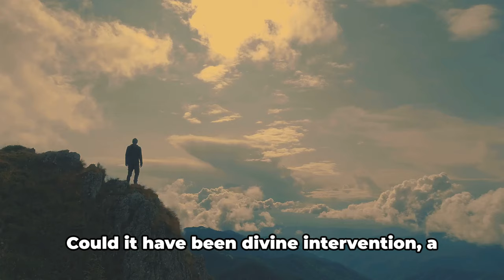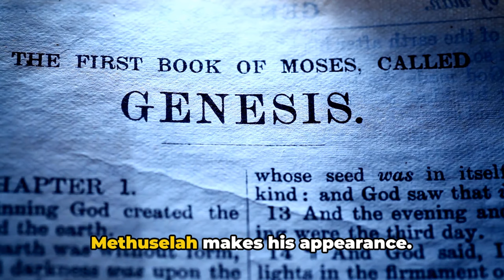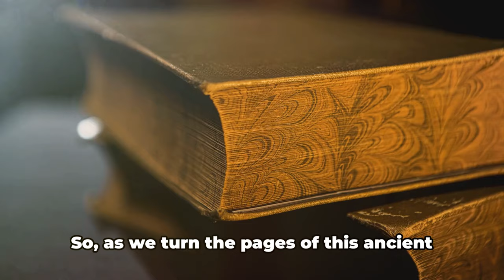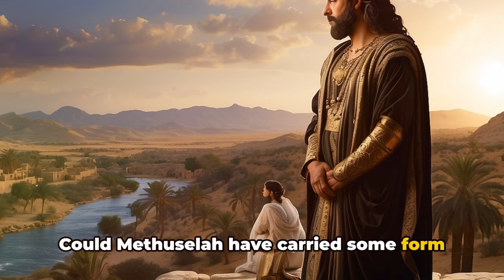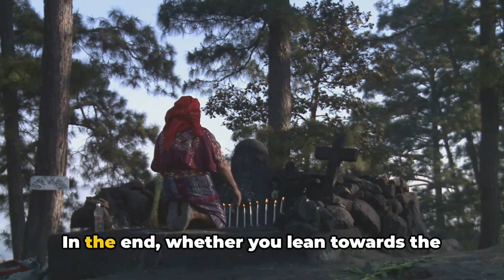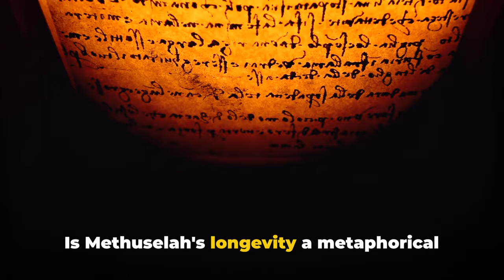The Untold Story of METHUSELAH'S Longevity (He Lived An Astounding 969 Years!)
In this captivating video, we embark on a fascinating journey into the biblical tale of Methuselah's extraordinary longevity. Join us as we dive deep into scripture, unravel scientific theories, and explore the profound cultural impacts of this age-old story. Discover the secrets behind Methuselah's remarkable lifespan and uncover the ancient wisdom hidden within. Prepare to be amazed as we shed light on this intriguing historical phenomenon.

OUTLINE:
00:00:00 The Fascinating Tale of Methuselah
00:01:49 Scriptural Analysis
00:03:45 Scientific Perspective
00:05:37 Theories, Speculations, and Cultural Impact
00:07:41 Conclusion and Call to Action

Tools I Used To Make Videos:
1. GEEKOTO 77’’ Tripod, Camera
2. DJI Osmo Pocket 3 Creator Combo, Vlogging Camera
3. Bose QuietComfort 45 Wireless Bluetooth Noise Cancelling Headphones
4. Logitech for Creators Blue Yeti Game Streaming Kit with Yeti USB Gaming Mic, Blue VO!CE Software, Exclusive Streamlabs Themes, Custom Blue Pop Filter, PC/Mac/PS4/PS5
6. Animoto: Free Video Maker

Books To Read:
1. How to manifest 25K using the way of Christ
2, CSB Apologetics Study Bible for Students
3. Signs and Secrets of the Messiah: A Fresh Look at the Miracles of Jesus by Rabbi Jason Sobel
4. Fractured Faith: Finding Your Way Back to God in an Age of Deconstruction by Lina AbuJamra
5. Worldview of the Christian Faith: Standing for God’s Truth Hardcover by Joseph Charles Beach
6. Twelve Ordinary Men: How the Master Shaped His Disciples for Greatness, and What He Wants to Do with You Paperback by John MacArthur
7. The Book of Enoch Hardcover by Enoch, Horn, Thomas R.
8. The Books of Enoch: The Angels, The Watchers, and The Nephilim by Joseph Lumpkin
9. The Books of Enoch: Complete edition: Including (1) The Ethiopian Book of Enoch, (2) The Slavonic Secrets, and (3) The Hebrew Book of Enoch Paperback by Paul C. Schnieders
10. Holy Bible (KJV)